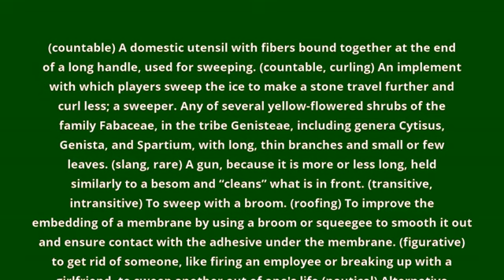what is the meaning of broom